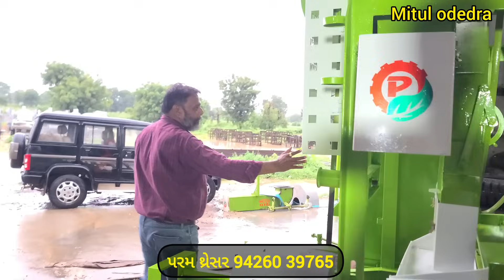પરમ થ્રેસર ટોકરી મોડલ